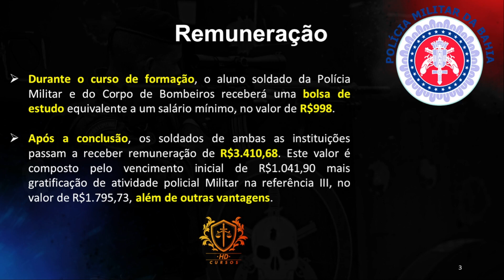QUANTO GANHA UM SOLDADO PMBA? - Professor Responde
🎯 PROMOÇÃO! Adquira o curso completo e comece a se preparara para o seu concurso, acesse